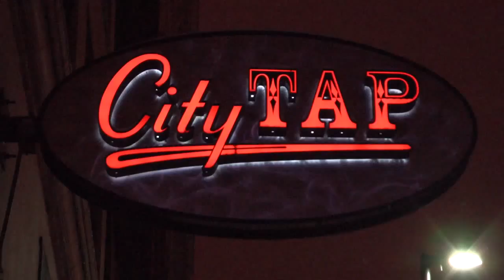Ohio Men's Basketball: Bobcats Invade Cleveland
WOUB sports reporter Patrick Moore takes on the streets of Cleveland to find out why Bobcat fans made the trek to the MAC Tournament.